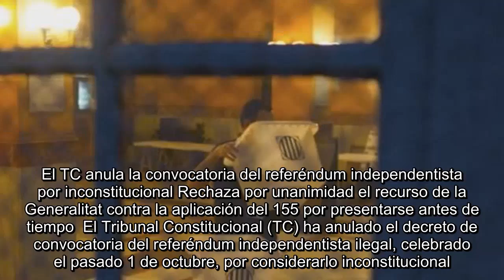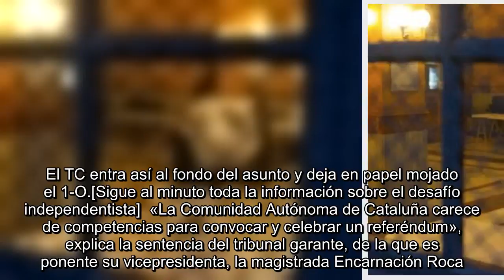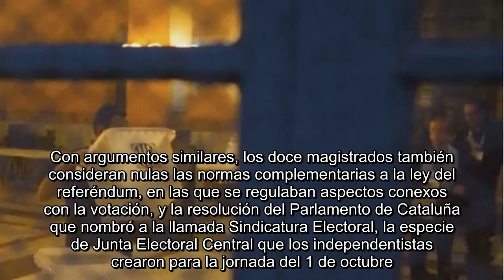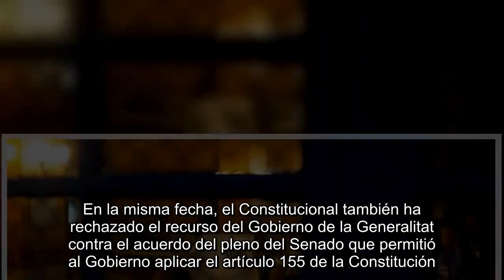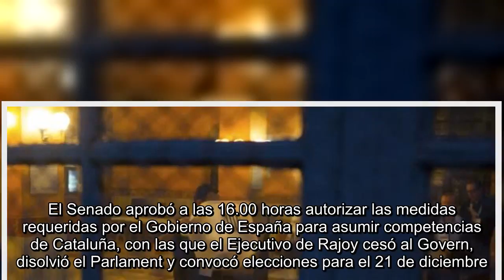El TC anula la convocatoria del referéndum independentista por inconstitucional